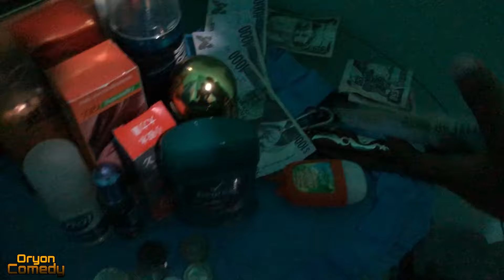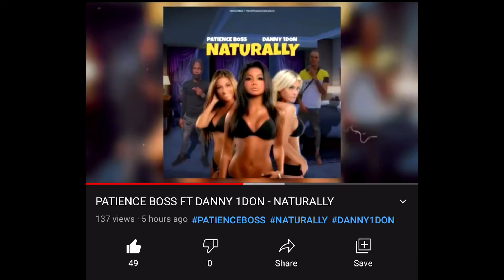Likkle Rat |Part 2| (Oryon Comedy)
Please am asking everyone whose watching this video to please watch the ads that pops up on the videos do not skip them🙏.